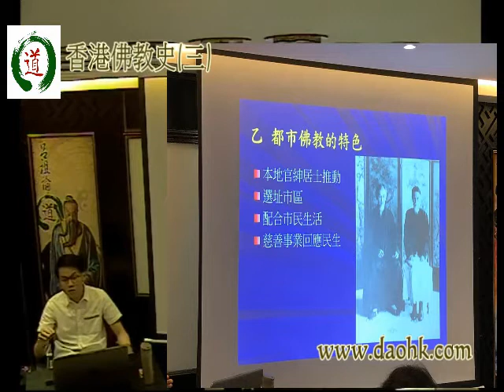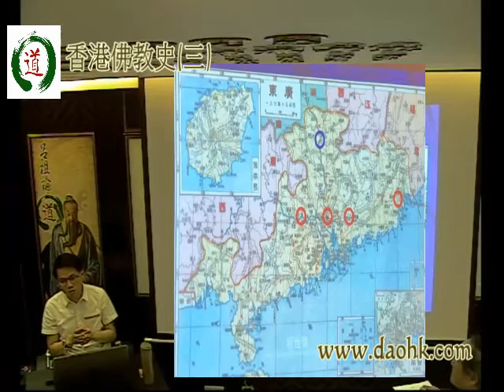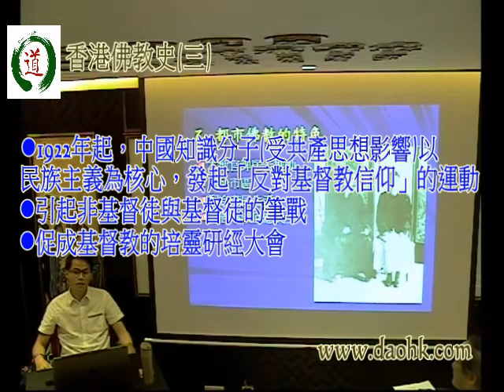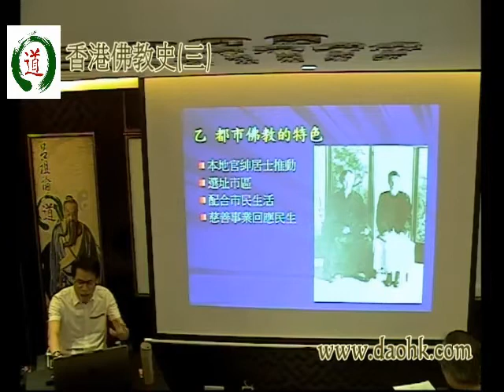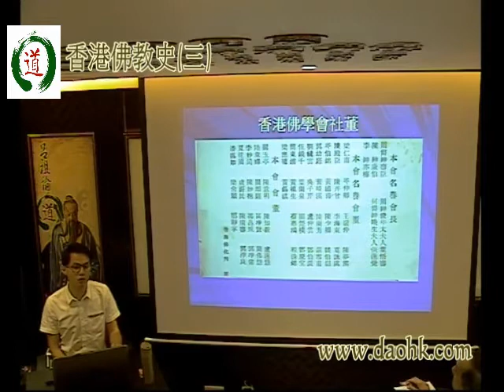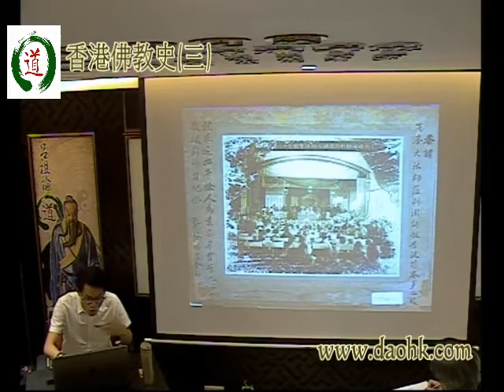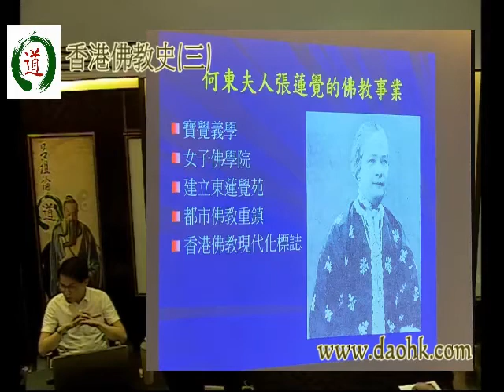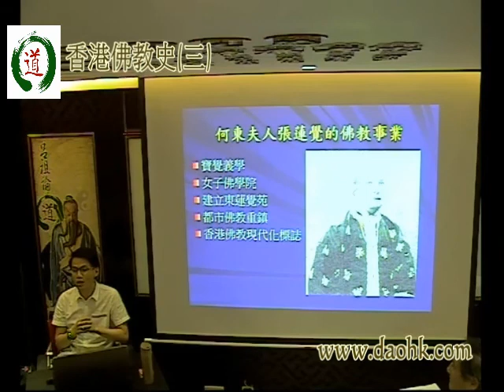華玉講堂(DAOISM AUDITORIUM)-28.5.18 香港佛教史(三上)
題目 : 香港佛教史
講者 : 鄧家宙博士
時間 : 星期一，7-9晚
2018 年 4月23日, 5月7日及28 日, 6月11日(星期一) (共4講)